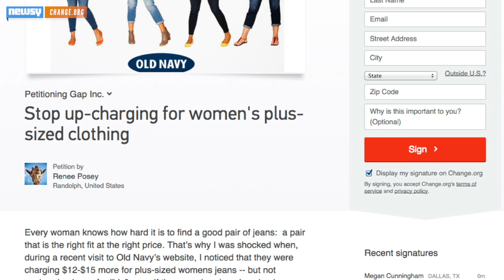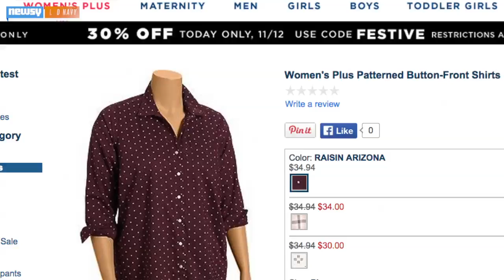Old Navy Defends 'Discriminatory' Plus-Size Pricing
Old Navy has angered some of its customers by charging more for plus-size women's clothes while prices for plus-size men's clothes remain the same.